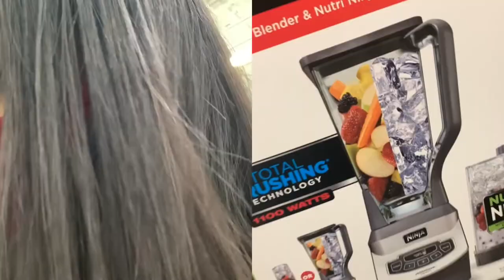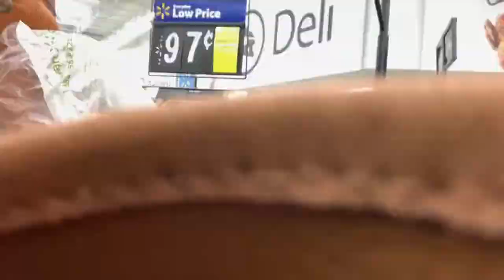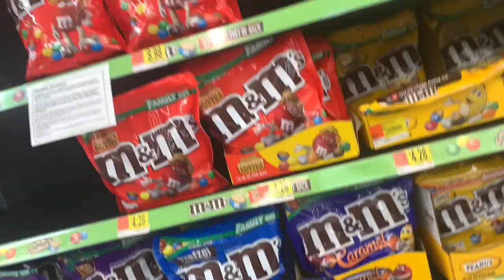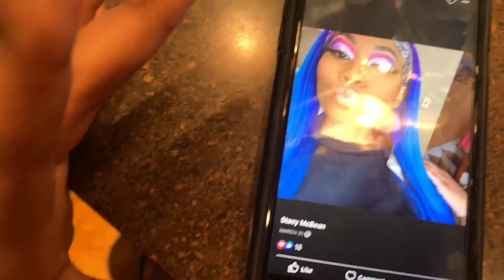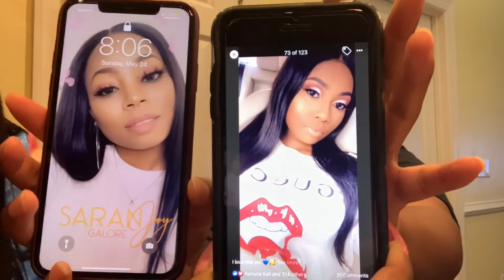VLOG| GROCERY SHOPPING, SUNDAY CHILLING + COOKING STEAK & BAKING COOKIES